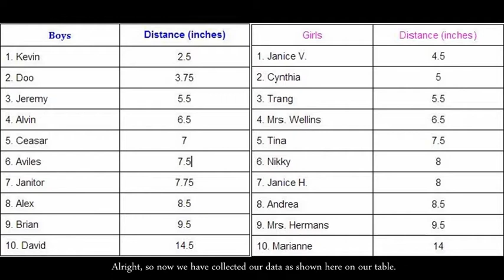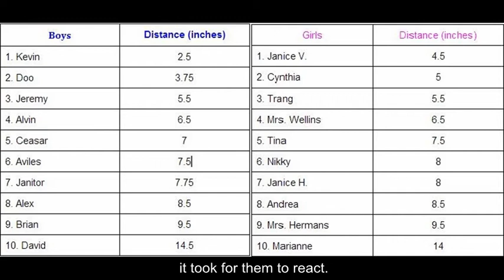Stats Project: Ruler Drop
*TURN ON ANNOTATION BEFORE WATCHING. (located bottom left corner of video =)
05/31/13
Per. 1
Bolsa Grande Highschool
Mr. Eng